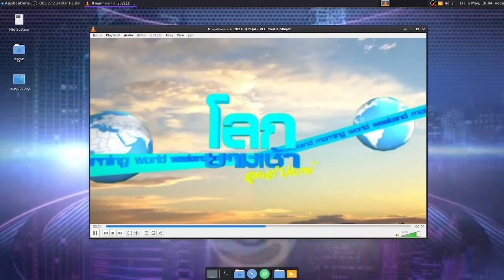termux obs studio test